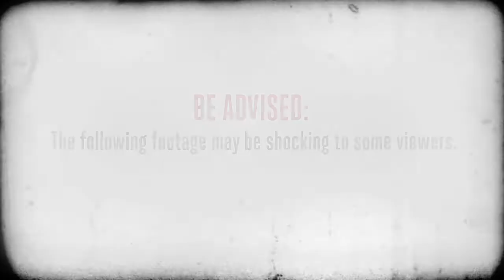Patterson Nissan - Longview, TX - Preowned Vehicles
Patterson Nissan is new car and used car dealer located in Longview, Texas, also serving Tyler, Texas, Texarkana, Texas, Lufkin, Texas and Shreveport Bossier, Louisiana. Since 2001 Patterson Nissan has been focused on customer satisfaction and service. That new Nissan or used car is waiting for you, and we work with a vast array of lending sources to make sure you will get the most complete and comprehensive financial package available. Whether you have good credit, bad credit or no credit we have the right financing option for you. At Patterson Nissan, we offer the same high quality parts your vehicle was built with, and we keep a large inventory of these certified parts in stock at our facility.

The Patterson Nissan service department strives for 100% customer satisfaction. From general maintenance such as oil changes to major repairs, let Patterson Nissan service your vehicle. Our dealership is one of the premier dealerships in the country. Our commitment to customer service is second to none. We offer one of the most comprehensive parts and service departments in the automotive industry.

At Patterson Nissan, we strive to make buying or leasing a new vehicle a pleasant and rewarding experience. Our primary concern is the satisfaction of our customers. Our online dealership was created to enhance the buying experience for each and every one of our internet customers.